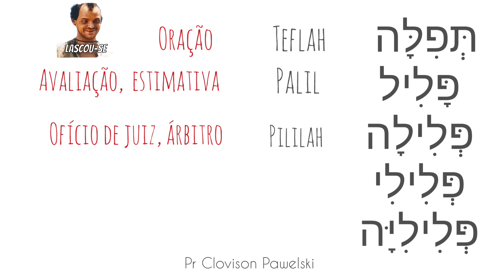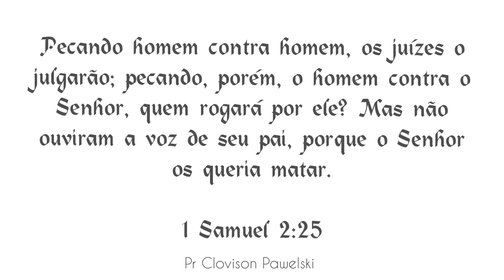Dicionário Hebraico - Oração פָּלָל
Estamos trabalhando diariamente para produzir conteúdos cristãos de qualidade e você pode ser um canal de bênçãos nessa tarefa. Ajudem divulgar nossos conteúdos 😉